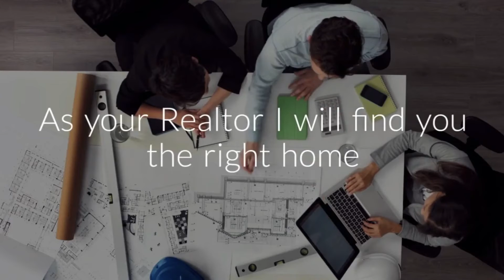Windsor Ontario Real Estate Agent Kris Ramotar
Windsor Ontario Real Estate Agent Kris Ramotar provides personal, professional and prompt real estate services. Kris continually strives to provide top quality service for his individual clients and customers. Kris Ramotar is a creative, innovative and people-oriented Sales Representative.

Looking to buy a home?

Looking to sell a home?

Kris Ramotar -Salesperson
eXp Realty of Windsor Ontario
2679 HOWARD Ave, Suite 405
Windsor, Ontario, N8X3X2